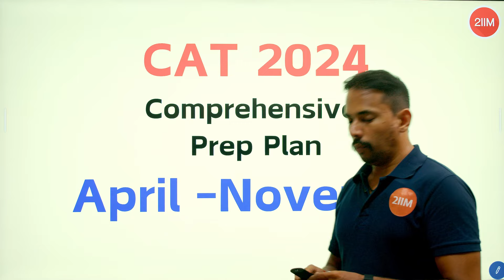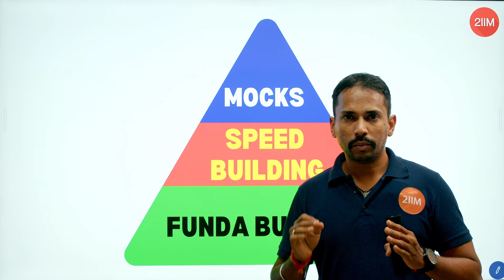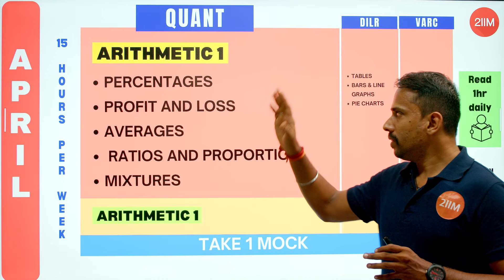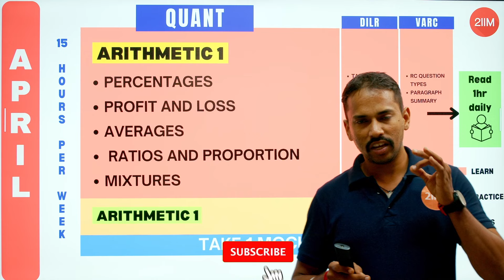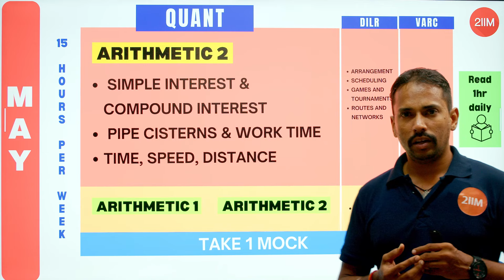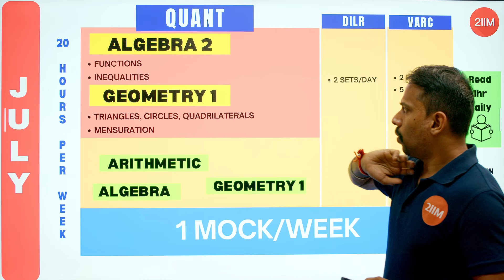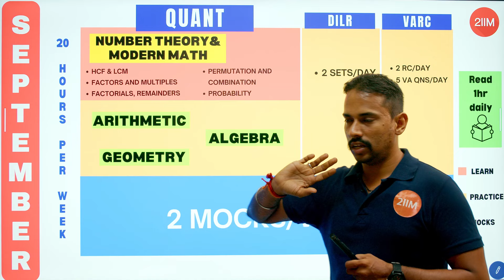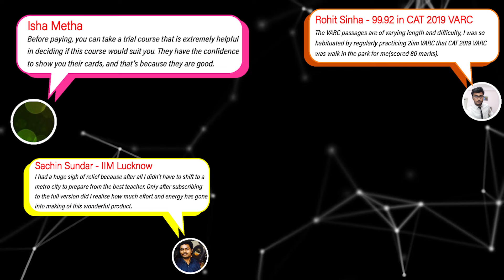How to prepare from April | Month wise Schedule | CAT 2024 | 2IIM Tamil CAT Prep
Hello folks!
A good day to kickstart CAT preparation is today!! And to help you carve out a schedule for CAT prep, here is a video that gives a month-on-month prep plan if you're starting your CAT prep today!